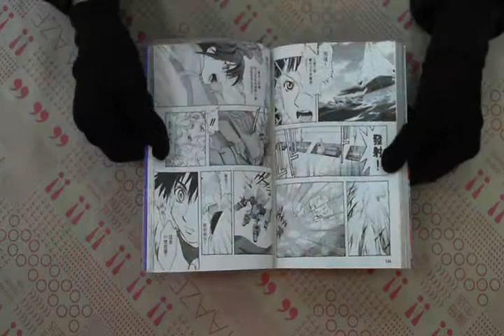TAAZE｜BRAIN POWERD（３） 二手書書況 9574735303